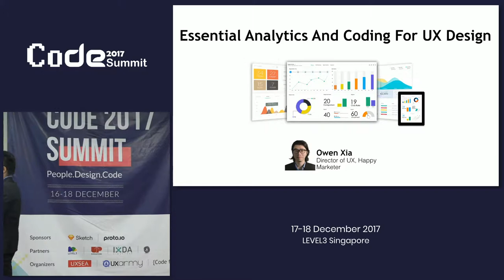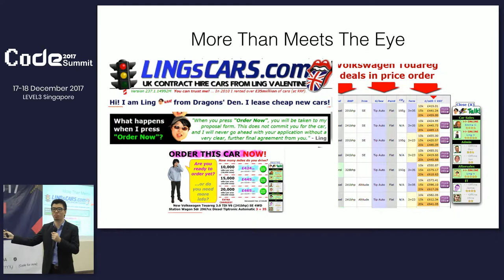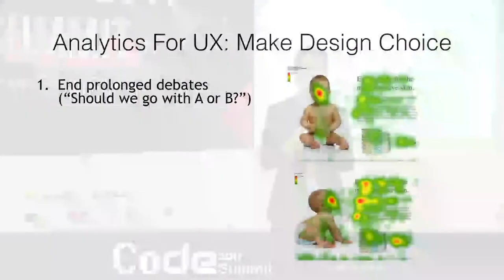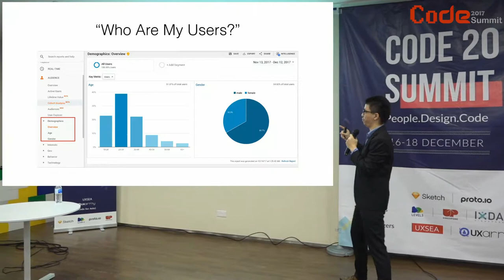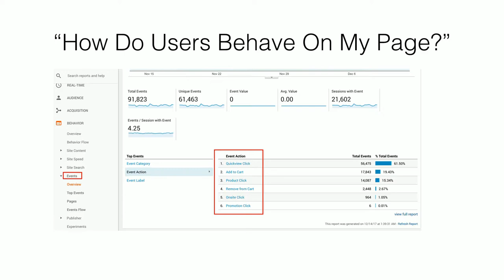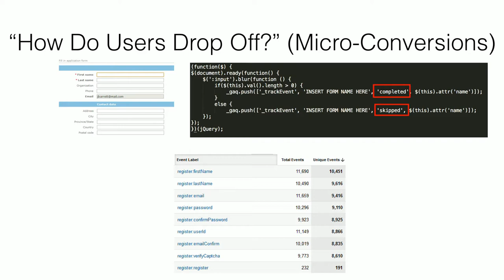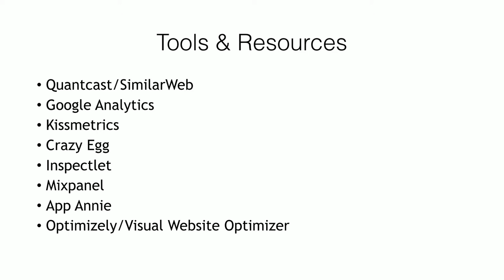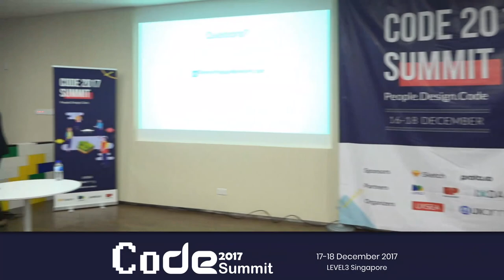Essential Analytics and Coding for the ‘Complete’ UX Professional - CoDE Summit 2017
Speaker: Owen Xia, Director of UX and Performance Marketing at Happy Marketer